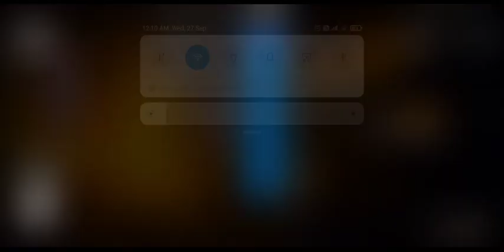Please Help me to get 4k watch time watch my any video only for 1min 🙏🙏🙏🙏🙏🙏🙏🙏🙏🙏🙏🙏🙏🙏🙏🙏🙏🙏🙏🙏🙏🙏🙏🙏🙏🙏🙏🙏🙏🙏🙏